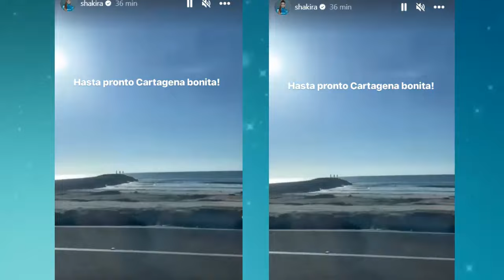shakira SE DESPIDE DE cartagena HASTA PRONTO REGRESA A miami